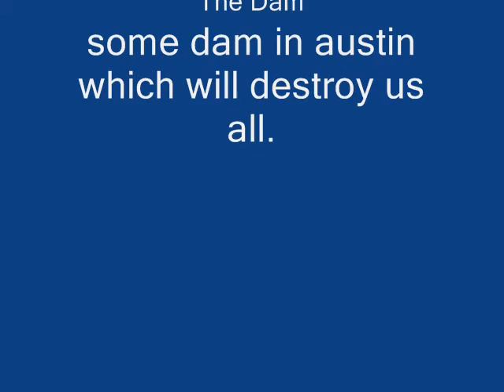The Dam of doom